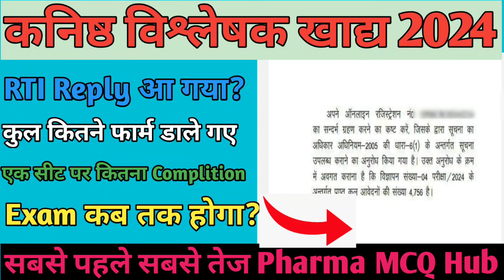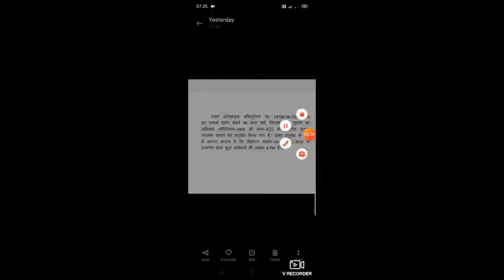कनिष्ठ विश्लेषक खाद्य RTI का Reply आ गया। देखें कुछ कितने Form. भरे गए। UPSSSC Junior Analyst